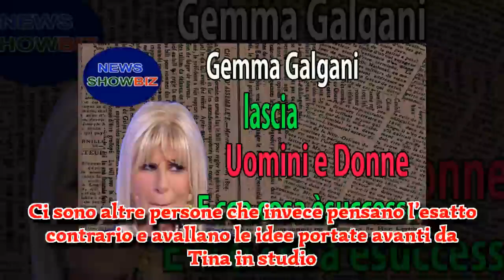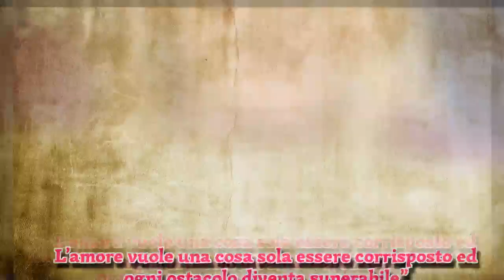Gemma Galgani lascia Uomini e Donne? Ecco cosa è successo alla dama del ‘trono over’